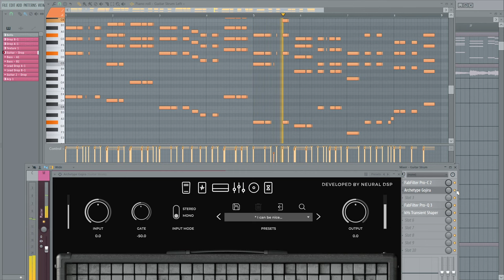i tried to practice strum guitar and it's actually J-pop Chord progression